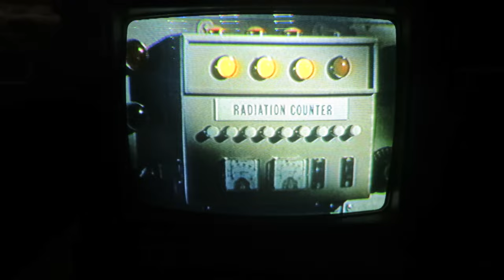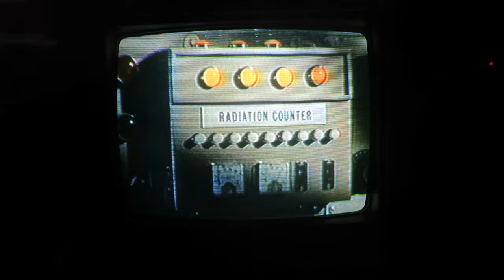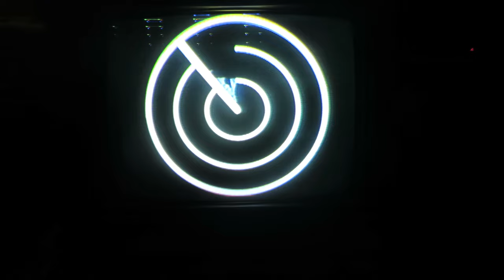Terrible Leprechaun Oo the 1978 Sears and Roebuck Color Console Television Model 564-44670700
On the 1978 Sears and Roebuck Color Console Television Model 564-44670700, Voyage to the Bottom of the Sea, Terrible Leprechaun, Episode aired Jan 7, 1968, The Seaview is sent to stop a warhead on the ocean floor from detonating. But a leprechaun wants it to go off. So he tries to stop them. But his good twin brother tries to help them stop him. Cast and Crew: Richard Basehart as Admiral Harriman Nelson, David Hedison as Captain Lee B. Crane, Walter Burke as Leprechaun Mickey Moore O'Shaughnessy / Leprechaun Patrick Moore O'Shaughnessy, Terry Becker as Chief Francis Ethelbert Sharkey, Del Monroe as Kowalski, Paul Trinka as Patterson, Ralph Garrett as Somers, Patrick Culliton as Corpsman, Robert Dowdell as Lt. Comdr. Chip Morton, John Bellah as Crewman Seymour Cassel as Jensen. Produced by Irwin Allen. The Sub is the Seaview.